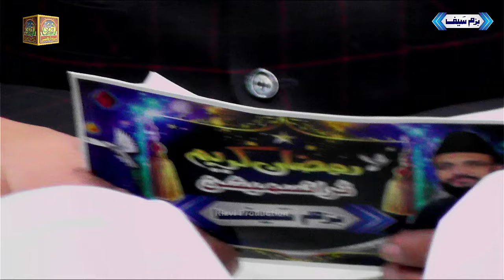Most Beautiful Kalam - Aj Ashak Mery Naat Sunain To Ajab KyaGhulam Mujtaba Fareedi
Title :  Most Beautiful Kalam  - Aj Ashak Mery Naat Sunain To Ajab KyaGhulam Mujtaba Fareedi